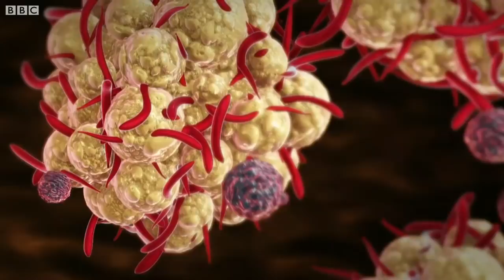মাংকিপক্স: সারা বিশ্বে ছড়িয়ে পড়ছে এই ভাইরাস, বিশ্ব স্বাস্থ্য সংস্থা বলছে নিয়ন্ত্রণ করা সম্ভব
বিশ্ব স্বাস্থ্য সংস্থা বলছে, সারা বিশ্বে মাংকিপক্সের সংক্রমণ ছড়িয়ে পড়া অব্যাহত রয়েছে।
সংস্থাটি বলছে, তাদের কাছে যেসব তথ্য রয়েছে তাতে দেখা যাচ্ছে যে বিশ্বের ১৯টি দেশে ১৩১ জন এই ভাইরাসে আক্রান্ত হয়েছে।
এছাড়াও আরো শতাধিক ব্যক্তি আক্রান্ত হয়ে থাকতে পারে বলে সন্দেহ করা হচ্ছে।
বিশ্ব স্বাস্থ্য সংস্থা বলেছে, আফ্রিকার বাইরে যেসব দেশে সাধারণত মাংকিপক্স রোগ দেখা যায় না, সেখানে এর বিস্তার ঠেকানো সম্ভব।